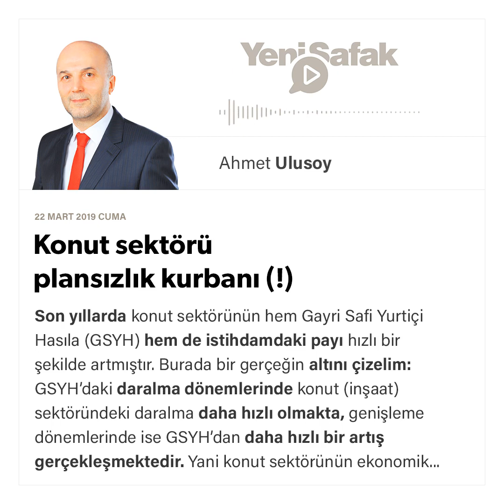Ahmet Ulusoy - Konut sektörü plansızlık kurbanı (!) - 22.03.2019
Son yıllarda konut sektörünün hem Gayri Safi Yurtiçi Hasıla (GSYH) hem de istihdamdaki payı hızlı bir şekilde artmıştır.

Burada bir gerçeğin altını çizelim: GSYH’daki daralma dönemlerinde konut (inşaat) sektöründeki daralma daha hızlı olmakta, genişleme dönemlerinde ise GSYH’dan daha hızlı bir artış gerçekleşmektedir.